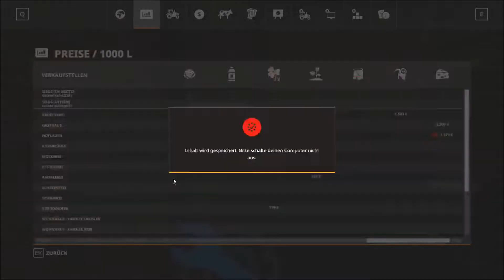LS19 | FS19 Timelapse Hof Bergmann #8 | Der erste Schnitt